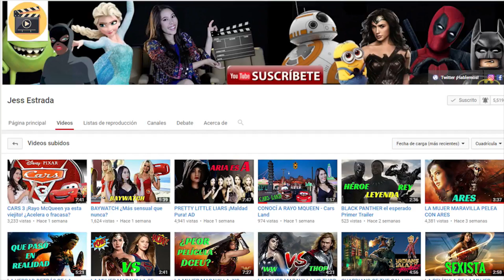RED SKULL El cameo más impactante y épico de INFINITY WAR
En este video analizamos a fondo la escena de la Gema del Alma con Gamora y Thanos y también discutimos el mejor cameo de Avengers: Infinity War.

Despues de ver el trailer en español de avengers infinity war descubrimos que esta seria una de las grandes películas de Marvel. Por lo que hoy nos vamos preparando para la proxima pelicula del MCU con este video de el cameo de red skull en Infinity War.

Próximamente más videos sobre: Infinity war escenas post creditos, Thanos y la gema del alma, opinion con spoilers de Infinity War, capitan marvel en infinity war, stan lee cameo infinity war, que pasara en Avengers 4, la muerte de Loki, la muerte de Gamora, red skull y la gema del alma, vision y la bruja escarlata, thor y el rompe tormentas.

Como parte de un recorrido cinematográfico sin precedentes de diez años, de creación y expansión del Universo Cinematográfico de Marvel, AVENGERS: INFINITY WAR trae a la pantalla la mayor confrontación de todos los tiempos.
Los Vengadores y sus superhéroes aliados deberán estar dispuestos a sacrificarlo todo para derrotar al poderoso Thanos antes de que él destruya el universo.
AVENGERS: INFINITY WAR, de Marvel Studios, es dirigida por Anthony y Joe Russo, con Kevin Feige como productor. Louis D’Esposito, Victoria Alonso, Michael Grillo y Stan Lee son los productores ejecutivos y el guion es de Christopher Markus & Stephen McFeely.

Soy Jess Estrada compartiendo contigo lo mejor del cine, Disney, las series, la tv, los superheroes, viajes y el entretenimiento.

Unete al canal y pertenece a nuestra OHANA, Ohana significa familia y la familia nunca te deja ni te abandona.